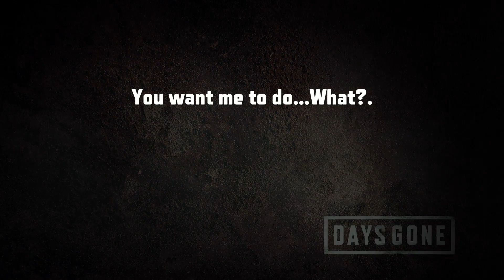Days Gone:You...want me to do...What?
This what happens when someone has a plan only to find that there is no plan...that you are the plan.Also by helping he means dont die and there is no help.